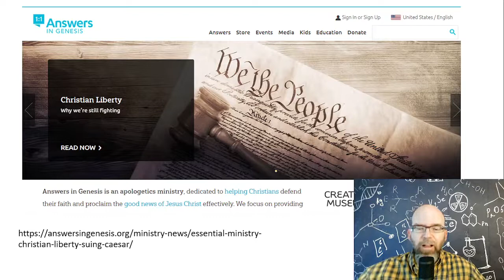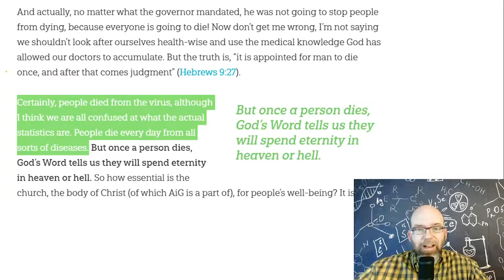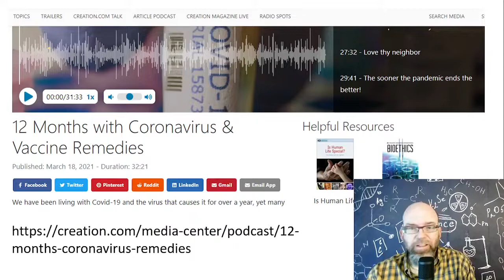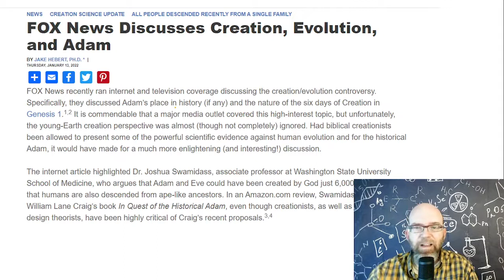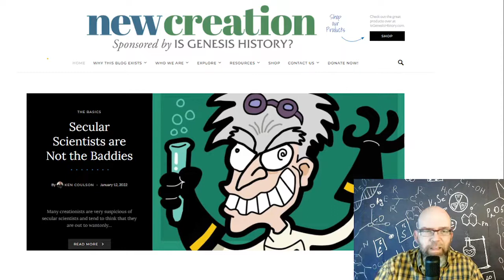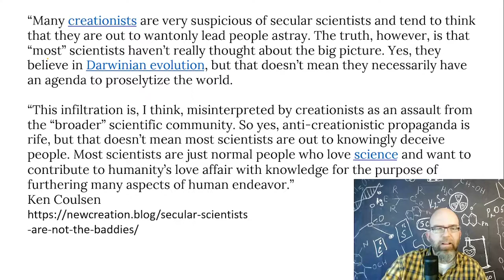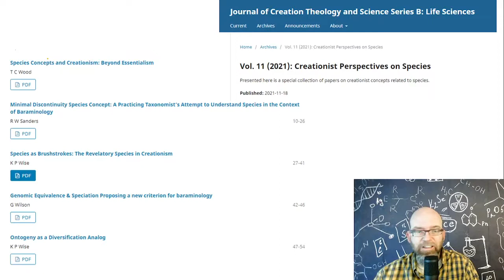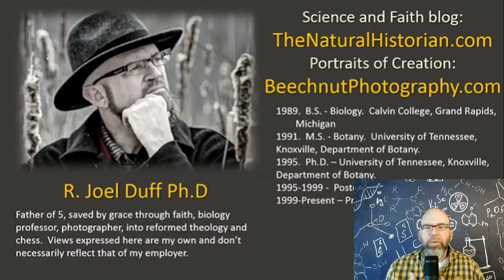TWiC Ep19 Creationist' Responses to Pandemic; ICR Logo Miscue; Species Definitions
Answers in Genesis reflects and encourages the misinformed views of its supporters while leadership at Creation Ministries International seeks to educate their audience to help them have a more informed understanding.
ICR rolled out a new logo in the new year and made a little boo boo in how they illustrated the DNA molecule that is part of that logo. I'm not going to be hard on them for this. I missed the error myself and there is far more wrong with ICRs understanding of science than to worry about than a graphic artists error and lack of close review.  ICR has bigger problems explaining the origins of craters on earth in the context of a short history and a global flood to squeeze into that history and that is evident in a short article about Crater Lake in Oregon.
How should we define a species?  This has been a concern of biologists for hundreds of years and YEC also debate the definition of a species.

AiG is suing federal government
Creation Ministries International response to virus
Secular Scientists are not the baddies
Link to YEC journal exploring the definition of species